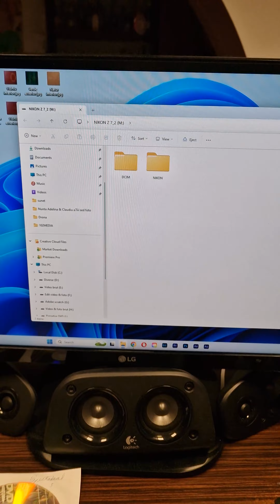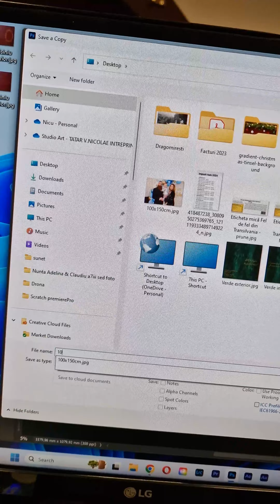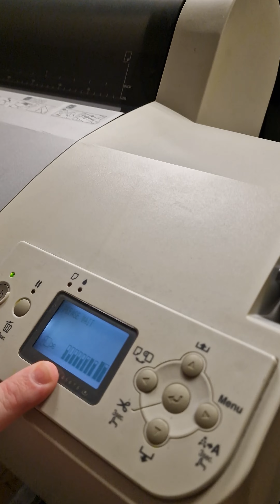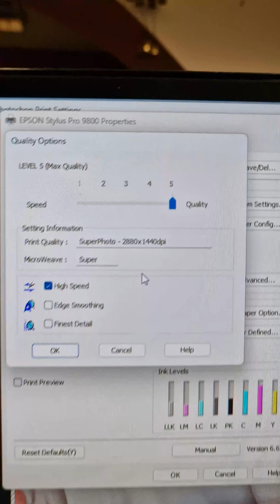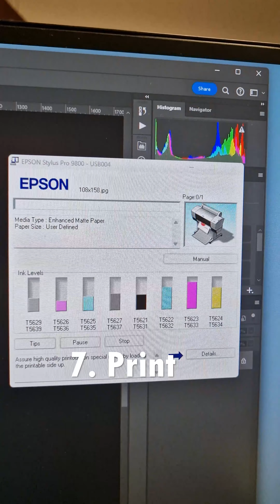How is made.... sau cum facem un tablou canvas 100 x 150 cm.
În clipul de mai sus vă arăt cum realizăm noi la StudioAT (Studio Art Tătar), tablourile cu poza voastră preferată, pe pânză. Pentru o calitate cât mai bună a printului, recomandăm fotografiile realizate cu un aparat  de fotografiat, pentru tablourile de mari dimensiuni. De asemenea se pot printa și fotografii realizate cu unele telefoane, care au camere performante. Clipul a fost filmat cu Samsung Galaxy S22 Ultra.
 Puteți să îmi urmăriți activitatea și pe următoarele pagini:
Vă mulțumesc!